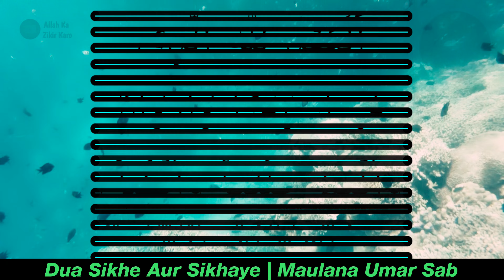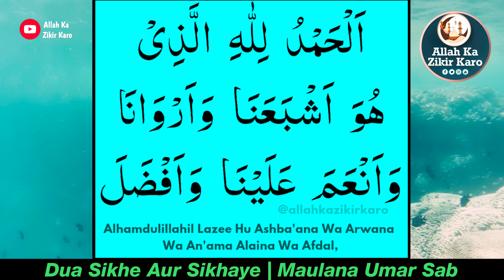Maulana Umar Sab ⭐ | Khane Ke Baad Ki Dua 🤲 | Dua After Eating ♥️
Alhamdulillahil Lazee Hu Ashba'ana Wa Arwana Wa An'ama Alaina Wa Afdal,

Khana Khane Ke Baad Ki Dua In Roman English

Khana Khane Ke Baad Ki Dua

Khane Ke Baad Ki Dua 🤲

Dua After Eating Meal

Learn Masnoon Duain

Dua After Eating ♥️

Masnoon Dua

Maulana Umar Sab  ⭐

Allah Ka Zikir Karo

Assalamu Alaikum Warahmatullahi Wa Barakatuhu

Jazakallahu Khair